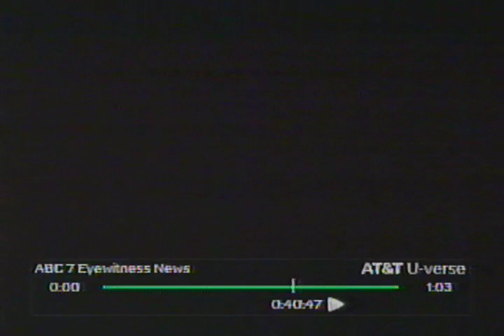wls tv channel 7 chicago november 2015 4 pm newscast alan linda rob john cheryl janet leah jim